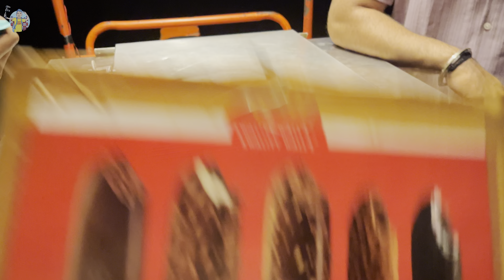Russian in Goa l Red light area in Goa l Goa Nightlife l Goa Call girl Scam l tourism in Goa